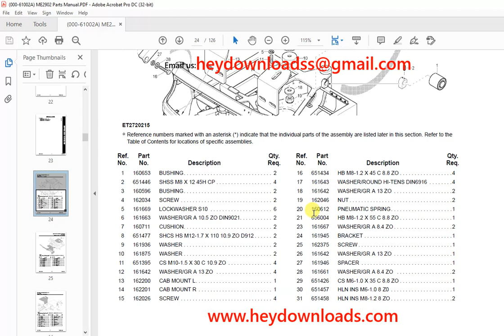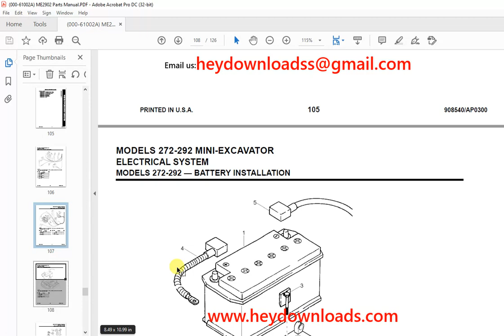Mustang 2702-2902 Mini-Excavator Parts Manual 000-61002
Language : English
Pages : 126
Downloadable : Yes
File Type : PDF
Size: 3.61 MB